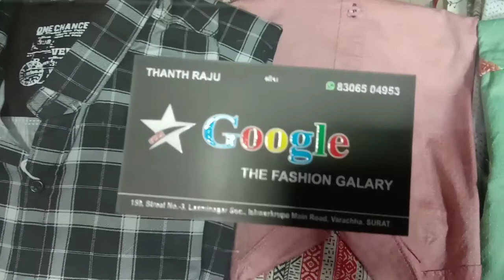😍 Fashion ki Duniya.😍 VLOG 4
Shop Name .Star Google Fashion Gallery.